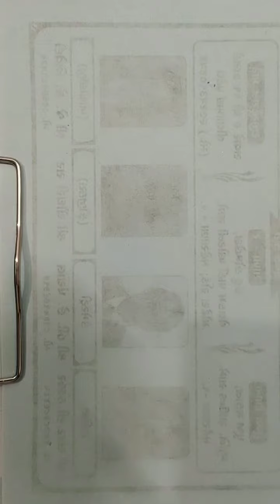NEET/JEE/AIEEE/PMT etc.{વિદ્યુત ડાયપોલનું વિદ્યુતક્ષેત્ર }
K.P.SIR